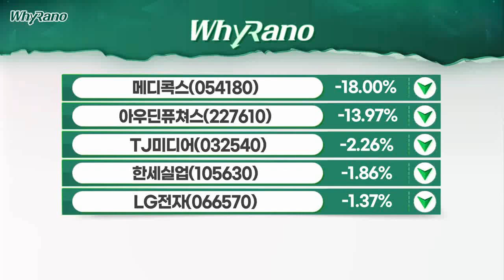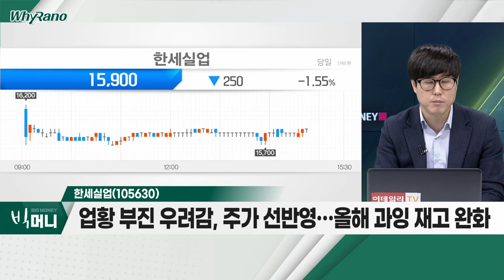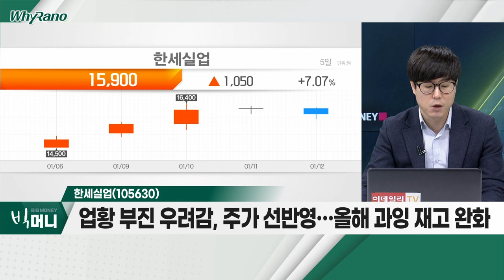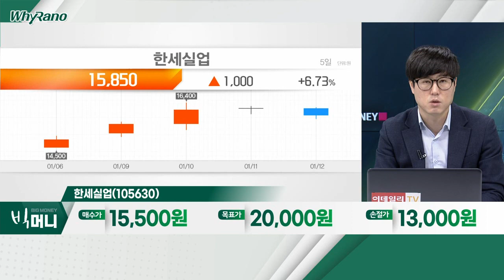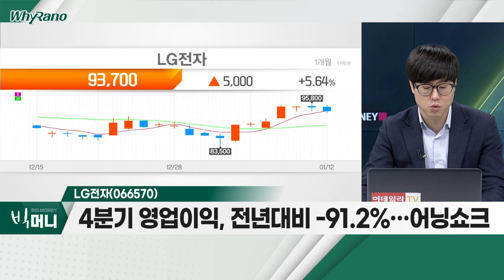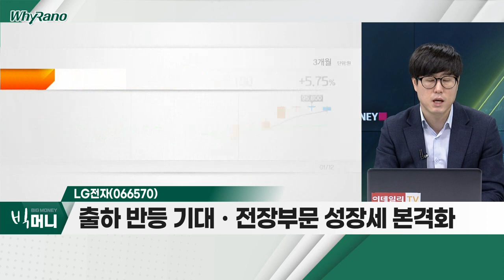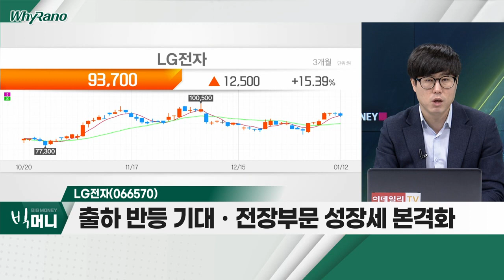TJ미디어(032540), 한세실업(105630), LG전자(066570)_WhyRaNo (20230112)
TJ미디어(032540)
- 경쟁사 부진에 따른 매출 확대ㆍ수익성 개선 지속
- 음악 콘텐츠 매출 증가ㆍ영업 레버리지 효과 기대
- 리오프닝 효과ㆍ점유율 확대… 실적 개선 폭 확대 전망

- 증권가, 구조적 성장 기대감… 저가 매수 유효 판단
- 제품 믹스 개선ㆍ소비력 저하… 저가 브랜드 수요 증가
- 업황 부진 우려감, 주가 선반영… 올해 과잉 재고 완화

- 4분기 영업이익, 전년대비 -91.2%… 어닝쇼크
- LG이노텍, 일회성 비용 반영ㆍ재고조정 마무리
- 출하 반등 기대ㆍ전장부문 성장세 본격화